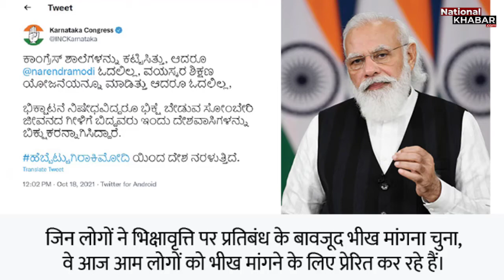tweet:कर्नाटक कांग्रेस ने ट्वीट कर पीएम मोदी को बताया 'अंगूठा छाप'